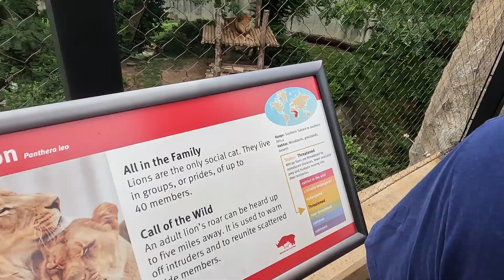Day at the Zoo, 7-30-2022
A fun day trip down to the St. Louis Zoo!